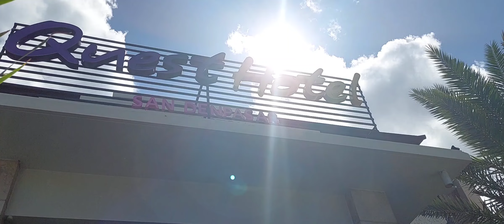Waktu tak kan terulang "Nikmati "